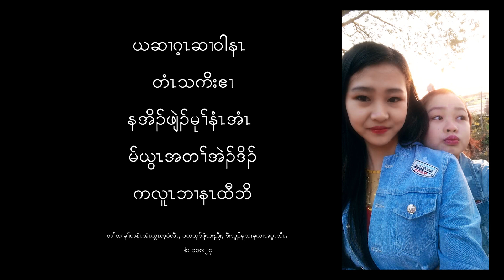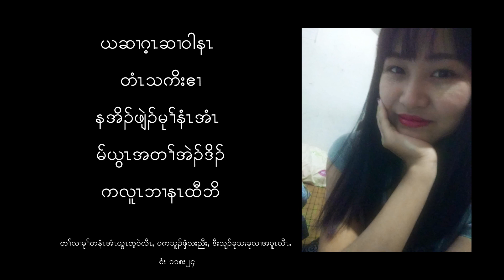Birthday Song by Dah Eh Poe (For Htee Ywar Blut Birthday)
New Karen Song